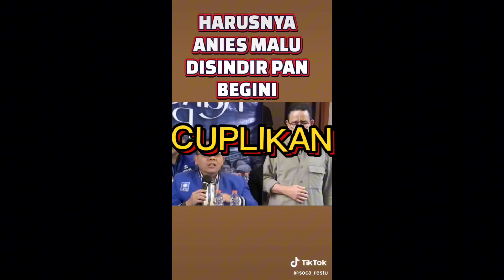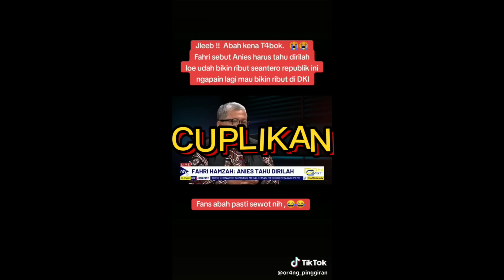BIKIN NGAKAK ANIS BONGKAR DOSA MASA LALUNYA GURU GEMBUL FAHRIHAMZAH IKUT BUKA KEBUSUKAN ANIS!!!